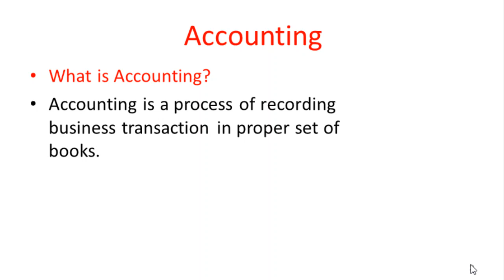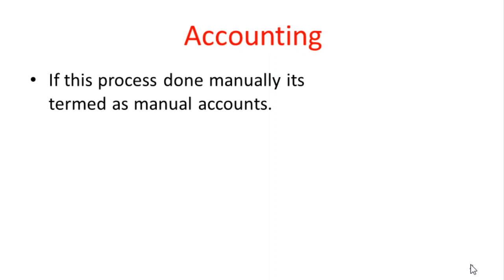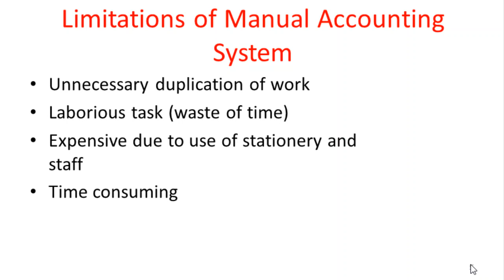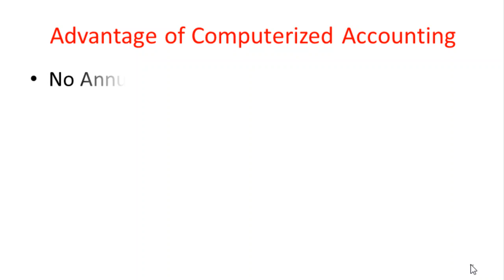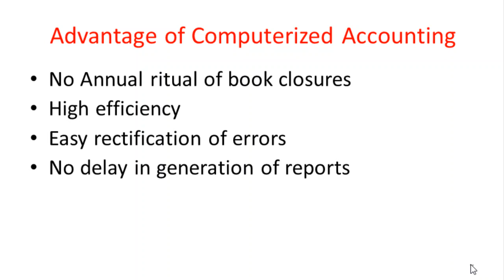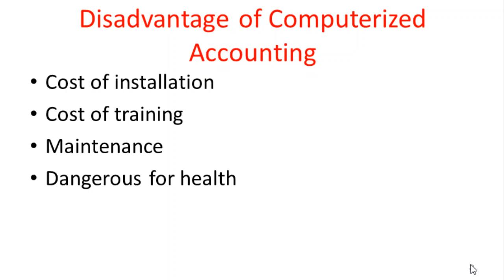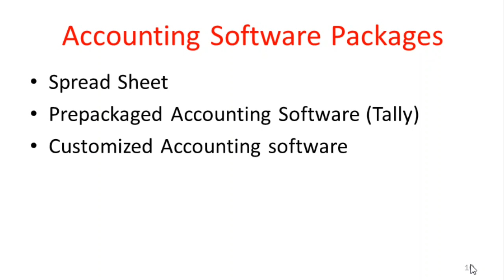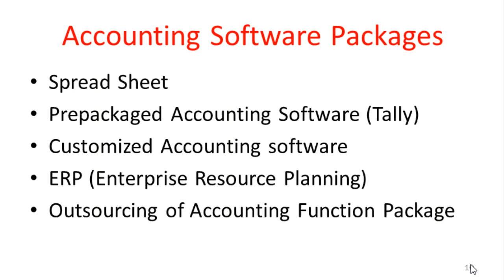Introduction of Computerized Accounting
This presentation is prepared to Introduced computerized Accounting. It Contains
1. Accounting definition
2.Manual Accounting and its limitation
3 .Computerized accounting, advantages and its limitation
4. Consideration of selection of accounting package
5. Different accounting packages